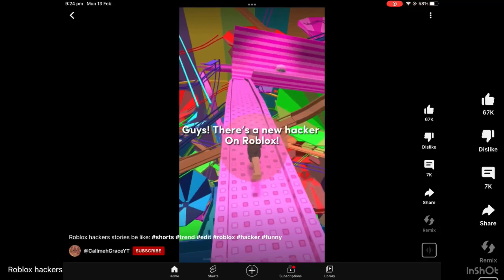So real guys